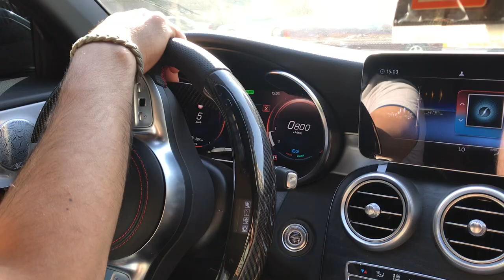C200 W205 2020 egypt mercedesbenz best 1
C200 W205 2020
Better throttle pedal response
+ some nice crackles 💥
Auto Performance❤️Tuning Egypt🔥
UNLEASH True❤️PERFORMANCE🔥